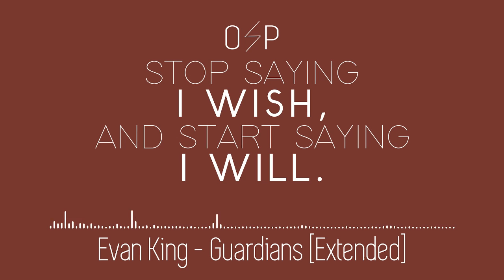Evan King - Guardians [Extended version]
New day, new video! New video, new quote!